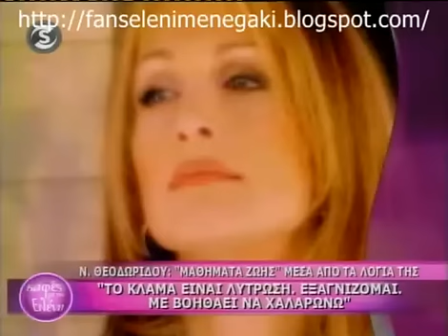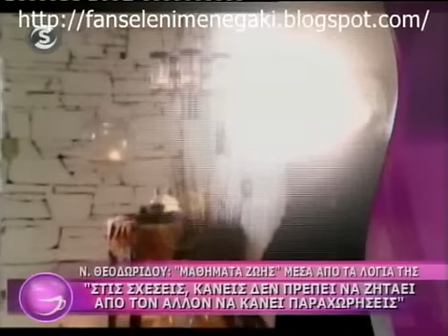Νατάσα Θεοδωρίδου στον ''Καφέ με την Ελένη"